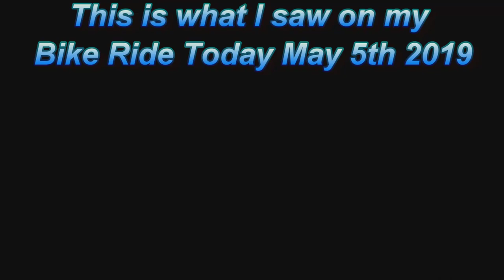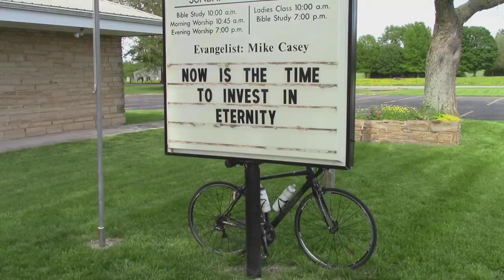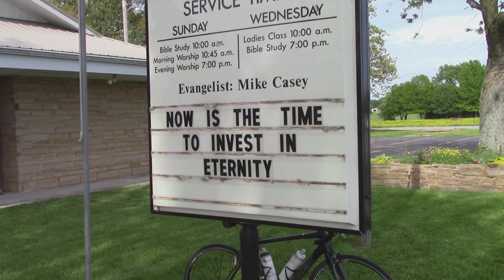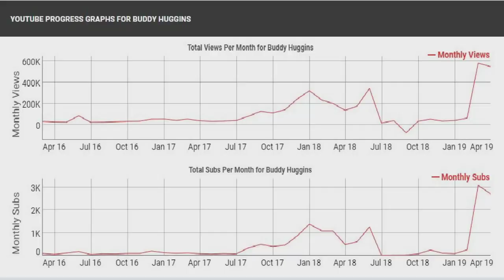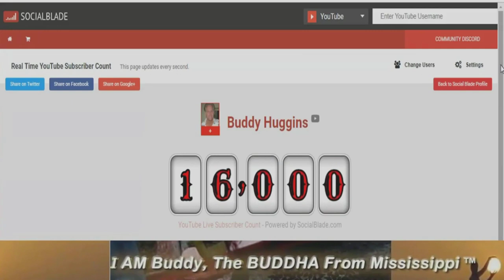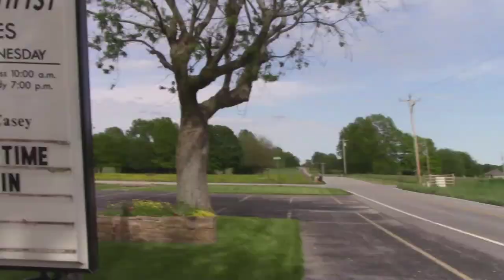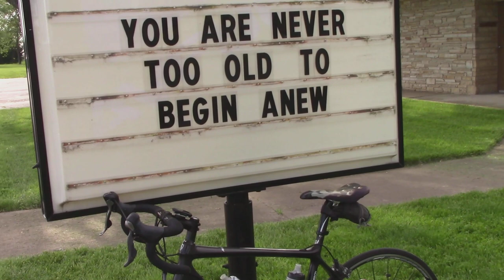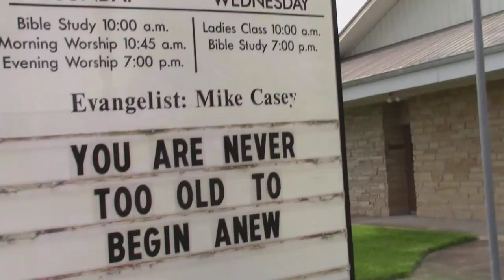What I saw on my Bike Ride on May 5th 2019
I start out talking about what's written on a church sign that's on my bike route.  At some point I start talking about how shadowbanned I am on YouTube and Facebook and other social media site.   By the end of the video I end up talking about how important free speech is.  Or is it?  You tell me?

ALSO SEE THIS LINK:
The Workshop

~ Buddha   : )